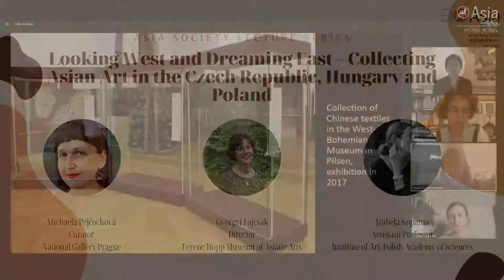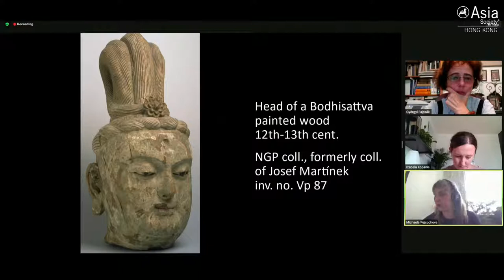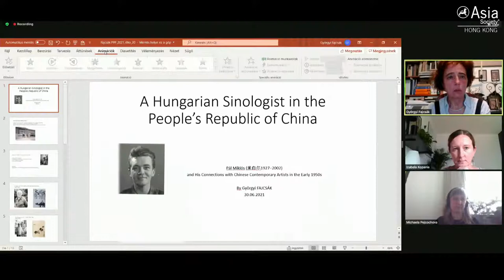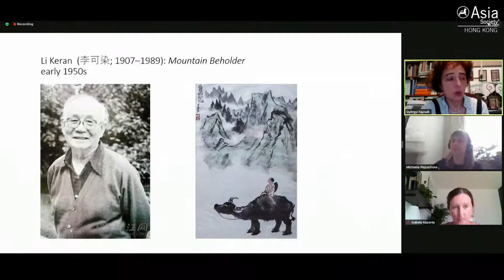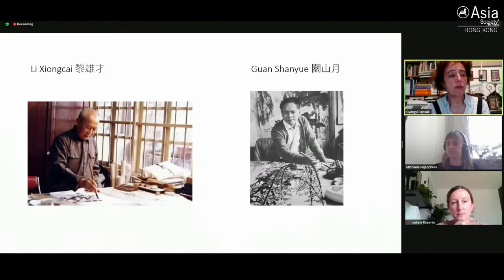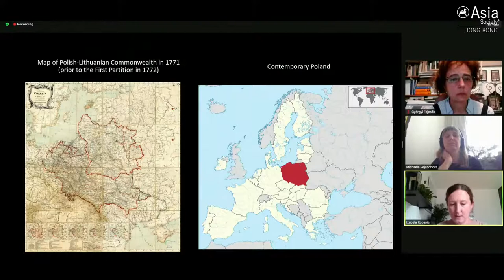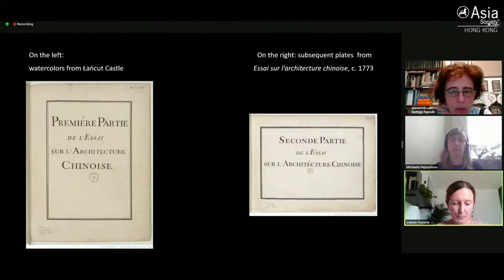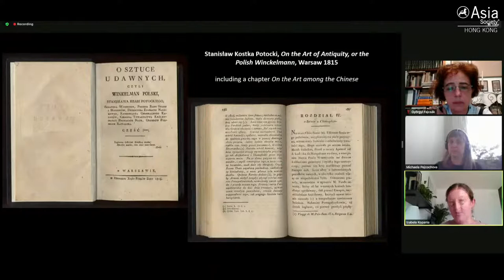Looking West and Dreaming East – Collecting Asian Art in the Czech Republic, Hungary and Poland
Interested in Asian art collections of museums, galleries, and arts and cultural institutions in Eastern Europe? Ferenc Hopp Museum of Asiatic Arts Director Györgyi Fajcsák, National Gallery Prague Chinese art collections curator Michaela Pejčochová, and Polish Academy of Sciences Assistant Professor Izabela Kopania spotlight Asian art in the region.